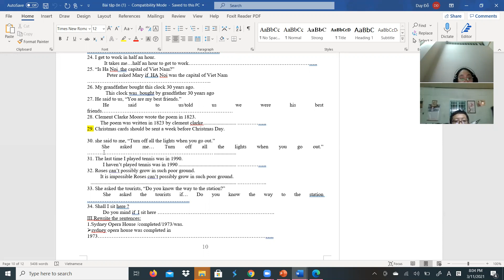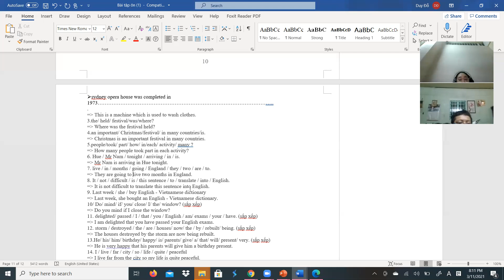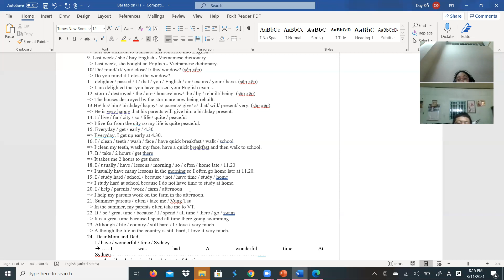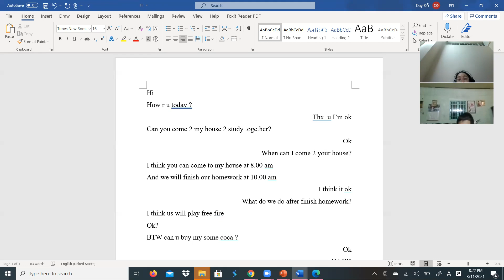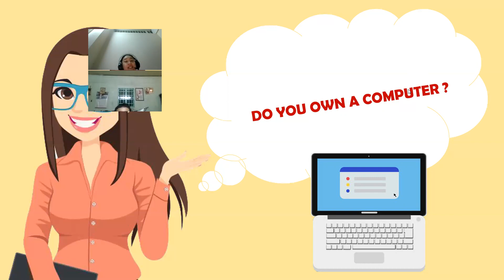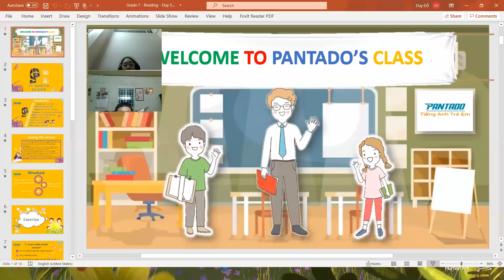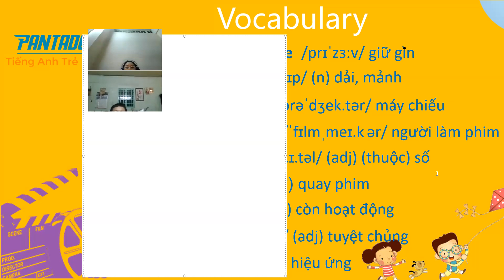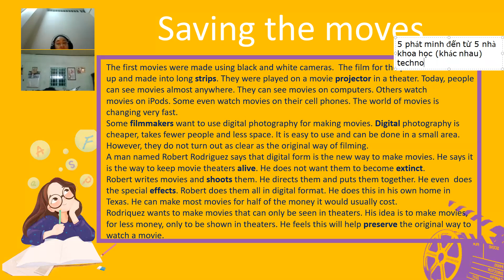PK1558-Grade 7- Day 105